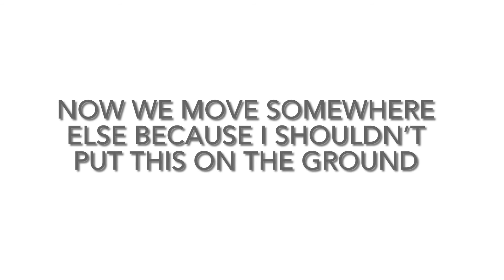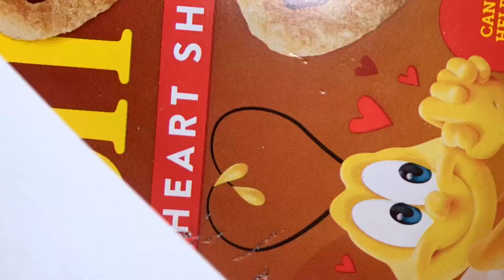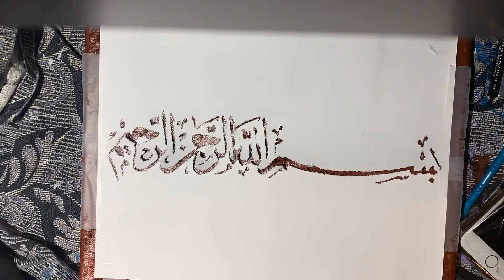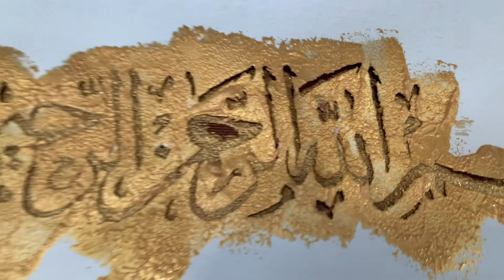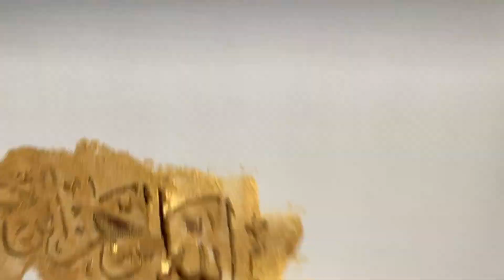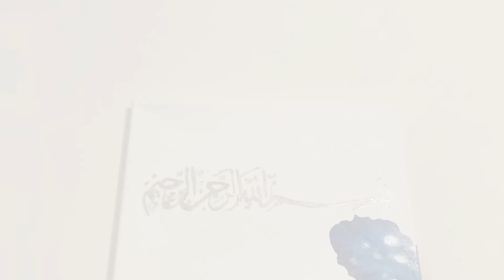Stamp Painting/fill in painting/trace out painting?|بِسْمِ اللهِ الرَّحْمٰنِ الرَّحِيْمِ